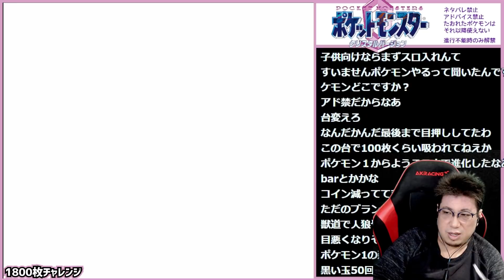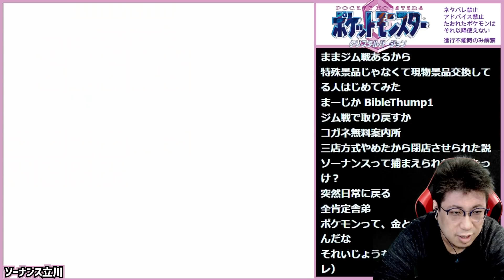【ポケモンクリスタル】こくじんのポケモンダイジェストpart4 うるさすぎる絶叫スロット回！こくポケ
【ポケモンクリスタル】こくじんのポケモンダイジェストpart4 うるさすぎる絶叫スロット回！

「STREET FIGHTERS」
↓こちらで買えます